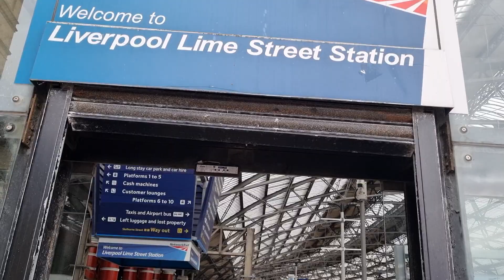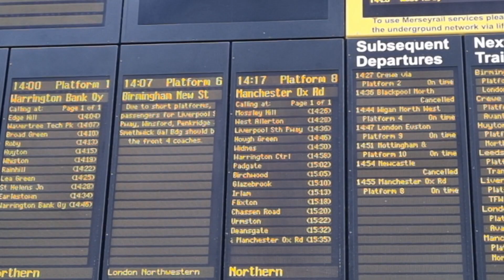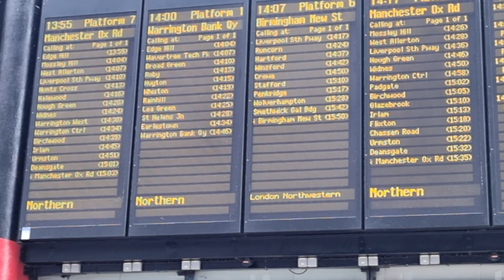Liverpool train station